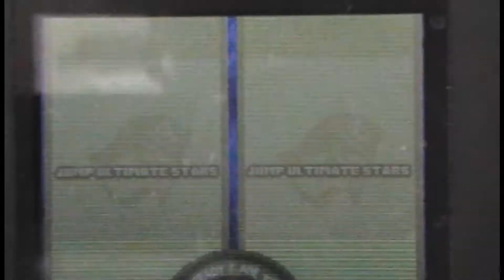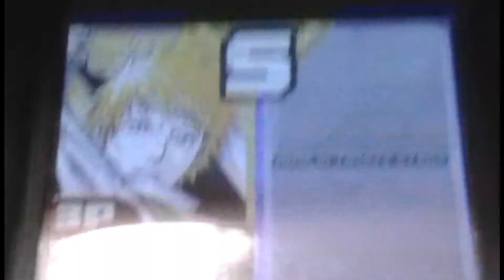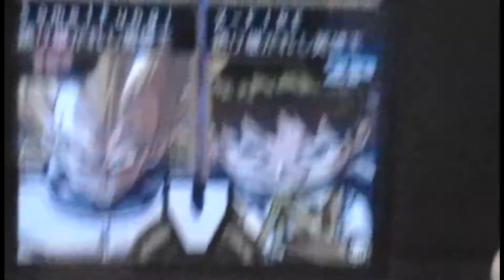JUS Tourney Round 2 Match 1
Game: Jump Ultimate Stars!
Round 2, match 1:
X-fire vs, Yusei

X-fire = X-fire
raerae = Yusei

Best out of 5. Set rules:
no RO, no EG, no supports, no infinite, no semi infinite, no wall infinite, 90 seconds, deathmatch, YYH stage, no items, no gimmicks, no glitches, healing only specials used a maximum of 2 times.
I was too lazy to put music, so you'll have to deal with my voice. Nothing big, just me talking to my dad.